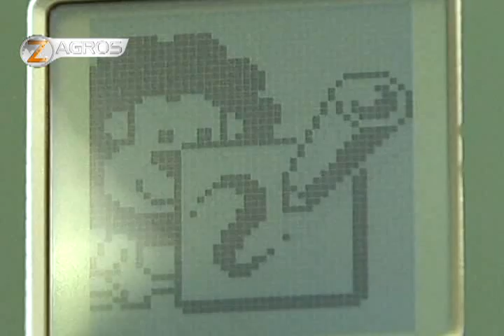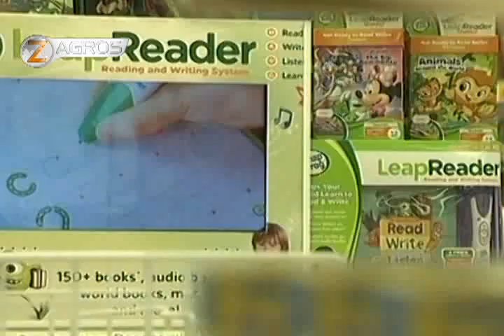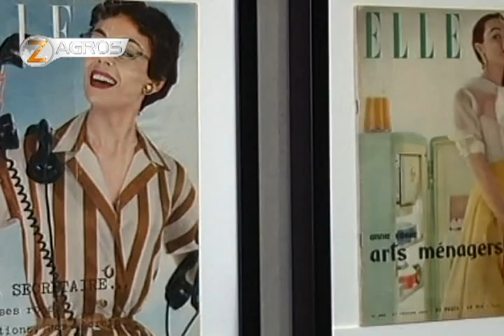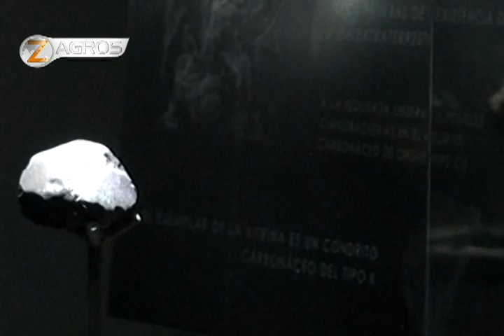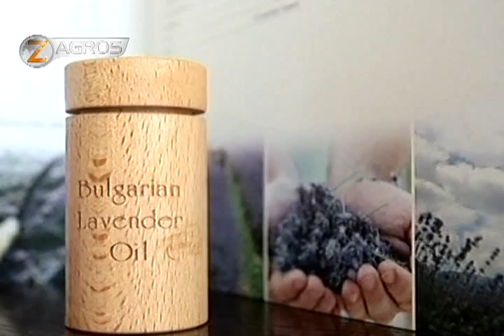zagros tv gashtek lagal to